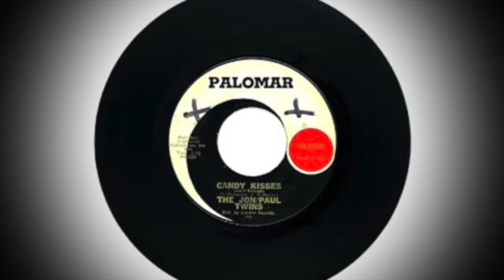The Jon: Paul Twins : CANDY KISSES AIN'T ENOUGH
label : Palomar